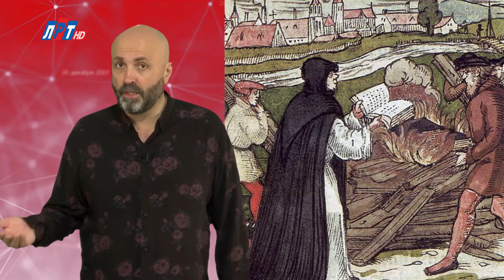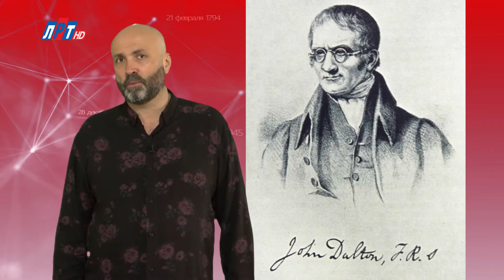"Дата" - 31 октября